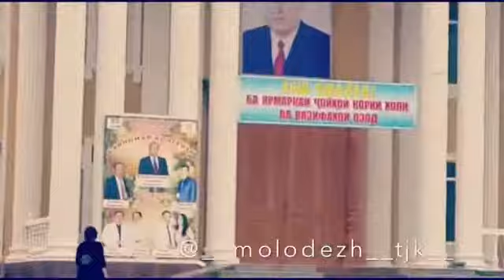Джаббар Расуловский район, Таджикистан